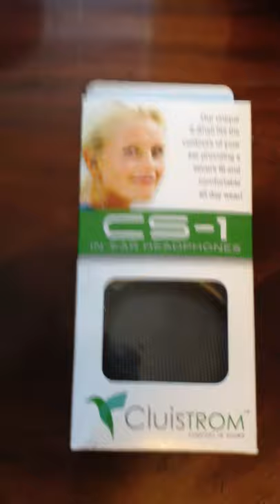The Amazing Cluistrom CS-1 IN-EAR HEADPHONES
Cluistrom asked us test their new CS-1 IN-EAR HEADPHONES in the extreme cold, so we did. The temperature was circa -35oC in Sweden's Lappland @ Dave King's PolarQuest.Pro Professional Sleddog Kennels. The product came in a neat, durable and well designed storage box and the headphones themselves resembled something out of StarTrek. They fitted perfectly within my ear, so comfortable that you hardly realised you were wearing them, until, you turned up the volume! All outside noise is completely eradicated and armed with perfectly balanced armature speakers we found the sound comparable if not superior to many headphones we have tested in the past which, in terms of price are far more expensive. We found the detachable cable to be most useful should you wish to give the earpieces a thorough clean or change them for a different colour. With a frequency range of 20Hz-19kHz, Impedance of (1kHz): 56 ohms and sensitivity (1kHz): 109dB SPL/mW The high definition microdrivers pack a punch for an awesome crystal clear, accurate and balanced soundstage experience. If you like your tunes, be it classical, rock or pop - these are for you.